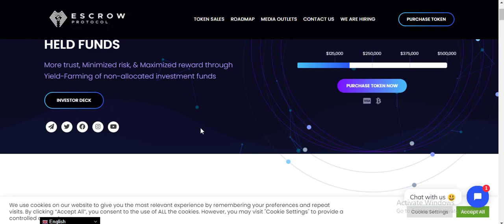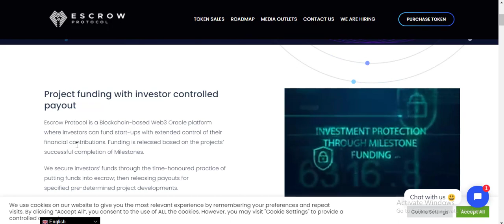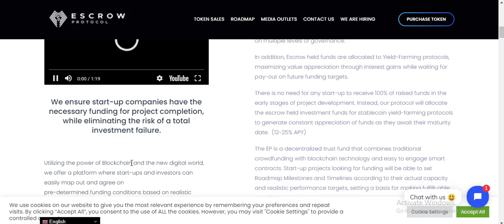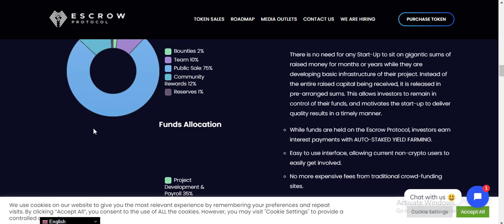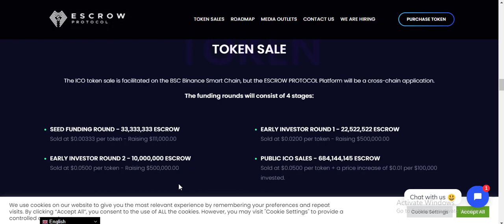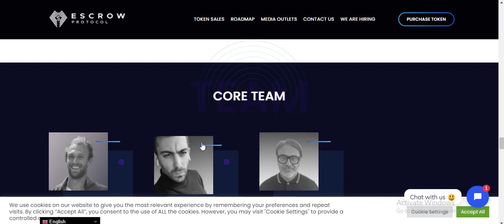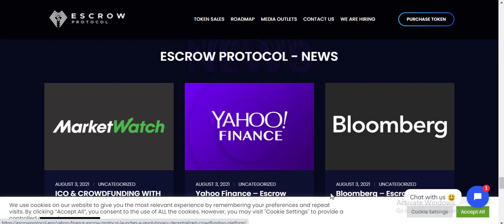ESCROW PROTOCOL ICO & CROWD FUNDING WITH MILESTONE BASED PAYMENT RELEASE & AL YIELD FARM ALLOCATION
What is the ESCROW PROTOCOL?

Through Blockchain interfaces guaranteeing transparency, we leverage financial security in managing DeFi funds, through providing Smart Contracts with to-be respected agreements for the investment process on multiple levels of governance.

In addition, Escrow held funds are allocated to Yield-Farming protocols, maximizing value appreciation through interest gains while waiting for pay-out on future funding targets.

There is no need for any start-up to receive 100% of raised funds in the early stages of project development. Instead, our protocol will allocate the escrow held investment funds for stablecoin yield-farming protocols to generate constant appreciation of funds as they await their maturity date.  (12-25% APY)

The EP is a decentralized trust fund that combines traditional crowdfunding with blockchain technology and easy to engage smart contracts. Start-up projects looking for funding will be able to set Roadmap Milestones and Timelines according to their actual capacity and realistic performance targets, setting a basis for making fulfill-able promises.

🌏KEY INFORMATION🌏

MY AUTHOR
Bep-20 address : 0xAB9Db8FD951DB3AC1085331d1Ef2Afa7d4CC9c8f